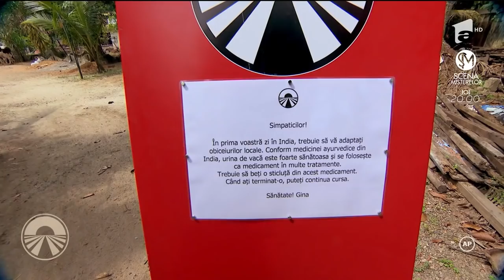CRBL și Oase, nevoiți să bea urină de vacă! CRBL: "Ține-te de nas"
Concurenţii au ajuns în India şi de abia acum încep experienţele cu adevărat dure. Prima misiune îi pune deja la încercare. CRBL și Oase au băut urină de vacă, pentru a merge mai departe în competiție.